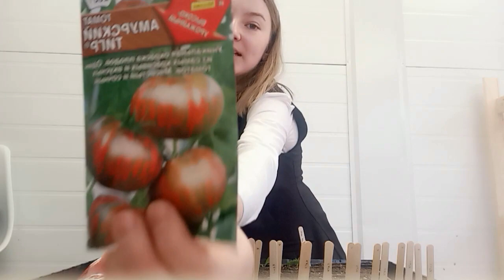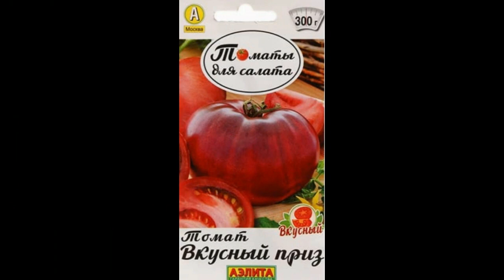Посев томатов на рассаду! 🍅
Сегодня 1 марта, и уже можно всем сажать томаты!
В этом видео я рассказала какие томаты я посадила и как правильно это делать.

Буду рада есть напишете какие Вы будете сажать на рассаду)